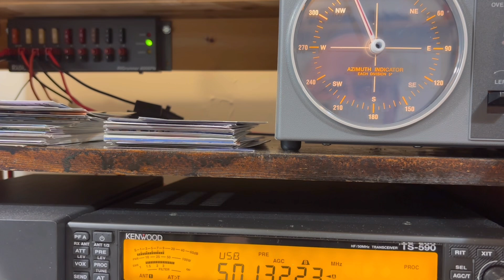Aurora Propagation on 6 Meters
Examples of aurora propagation on 6 meters during the solar storm on May 10, 2024. You hear how the voice signals have a raspy sound.  One of the stations you hear is only about 20 miles from me.  As I turn the beam from due north, where the signal is bouncing off the aurora, to where I point the beam in his direction from me you can hear the difference.